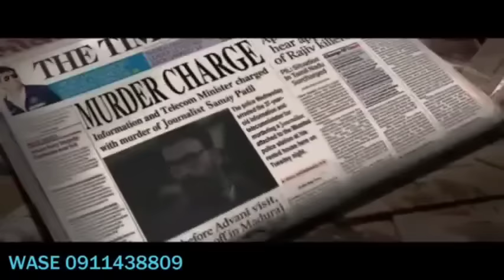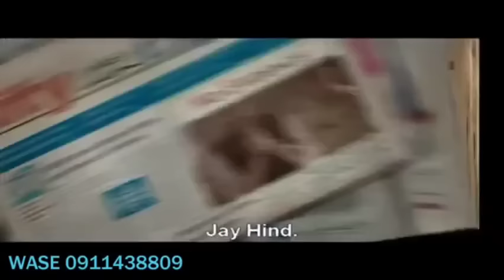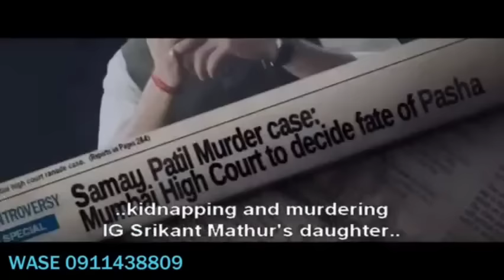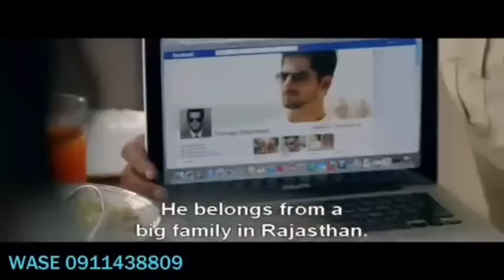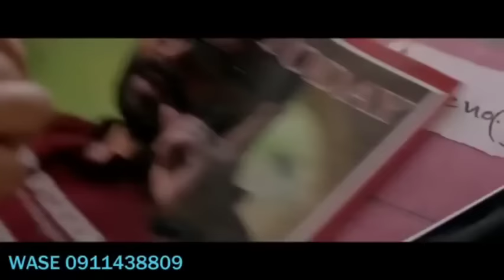Tergum film wase Records ቴርጉም ፊልም ምርጥ ፊልም ሜግራም